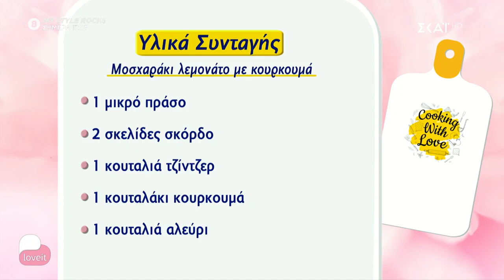ΜΟΣΧΑΡΑΚΙ ΛΕΜΟΝΑΤΟ (ΑΛΕΞΑΝΔΡΟΣ ΠΑΠΑΝΔΡΕΟΥ) - LOVE IT (17.09.2020)